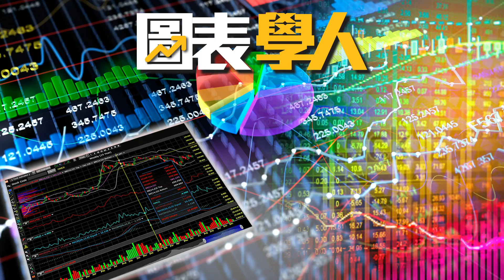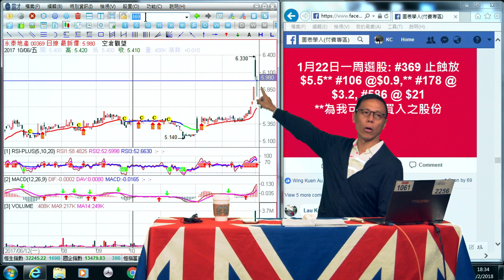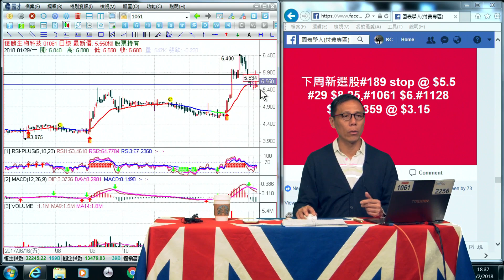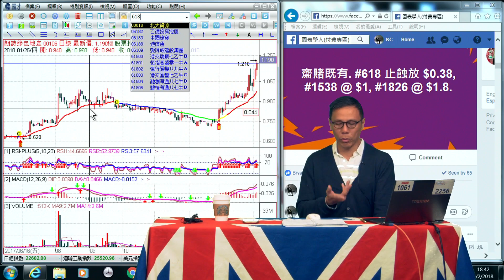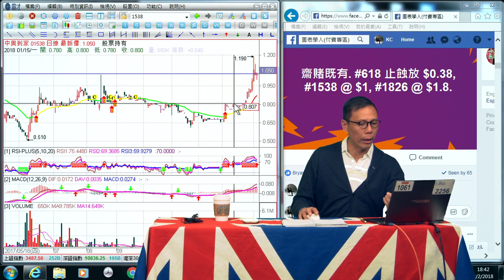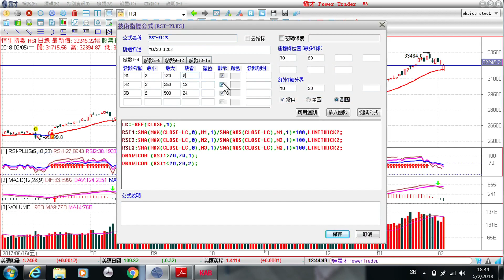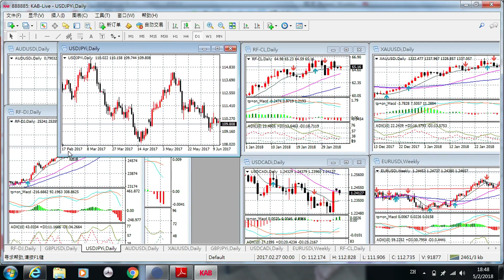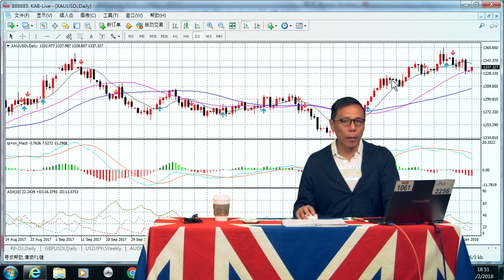圖表學人 EP_18c - 周一選股，出師有利 - 20180205c